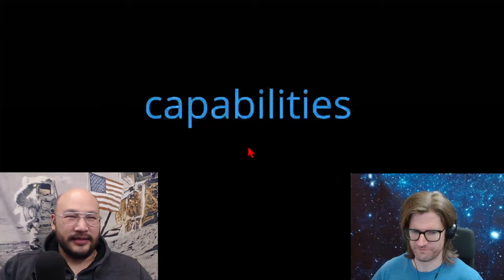Terminator 2 | Broken Car